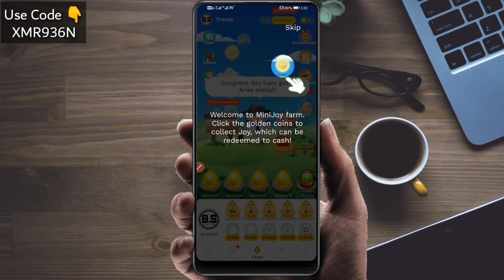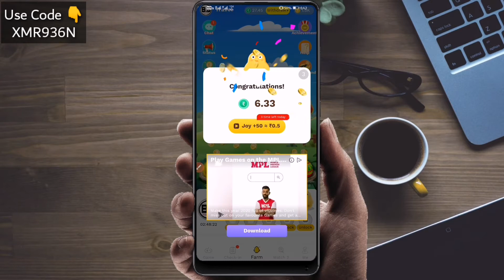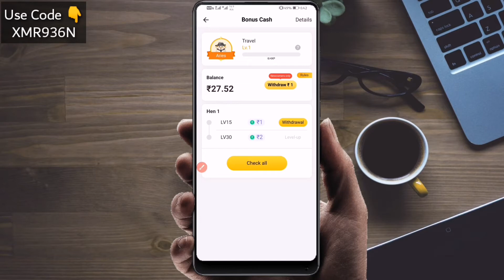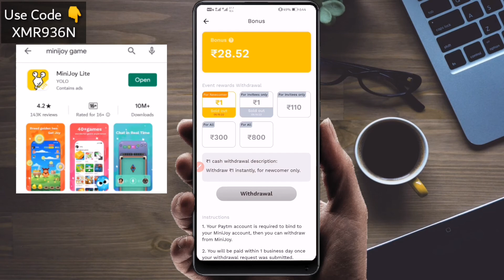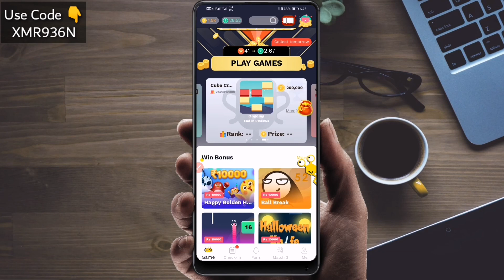Minijoy Lite Game earning money app | play game earn money | minijoy lite se paisa kaise kamaye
Hello Everyone !

In this Video i will show you how to earn money from playing a game.
you can earn upto 100rs per hour daily from this gaming app 2020.

This Minijoy lite app is very popular on Playstore...
About 10 million+ people play this game everyday and earn lots of money daily.

So watch the video till end without skip any part.

✔️Use Code to get 1000 joy cash signup bonus 👉 𝐗𝐌𝐑936𝐍

earn money online free game
game earn app
game earning apps
earn money playing games app
best gaming app earn money
best app paytm cash earn
earn money paytm cash game app
game money app
paisa wala game app
earn money for playing game 2020